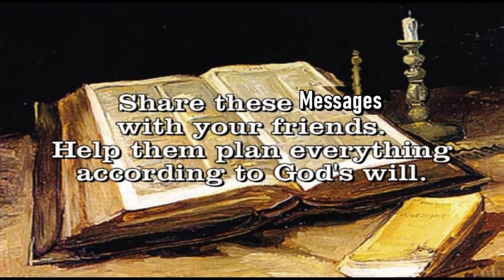10. योजना कैसे न बनाए || बीते मार्गदर्शन पर निर्भर न बनें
10. योजना कैसे न बनाए || बीते मार्गदर्शन पर निर्भर न बनें.
10. How not to Plan || Do not depend on past guidance.
Lessons Prepared by R. Stanley
Lessons taught in Hindi by Shudhanshu Kadam

You can hear & download our audio messages in our podcast

Brother Stanley is an Indian Postgraduate Building Engineer, from IIT Chennai, turned Bible Teacher. His spoken and written materials are rich in Biblical content, Sound in Doctrine, Balanced in emphasis, and Down-to-Earth practical. He has authored over 25 books, of which his 432-page Daily Devotional, BETTER EVERY DAY, is a classic. He founded the Blessing Youth Mission in 1971 and retired from the administrative leadership in 2003. He continues his Bible Teaching ministry worldwide under the name StanleyOnBible.